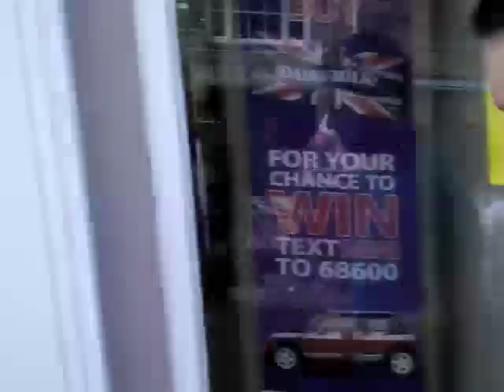Cornish Adventures Part 3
Me and my travelling buddy Mr Shaun Davies Esq would like it muchly if you would possibly care to watch our first video to launch our new travel YouTube channel. We made this video last year and it has 4 parts so the second will be out next week. Sorry about the quality, I had issues with my laptop and had to recover the videos and this was the best I could find. We are driving coast to coast in the US in June and you have a full series of full HD videos to look forward too! ONWARD ;-)